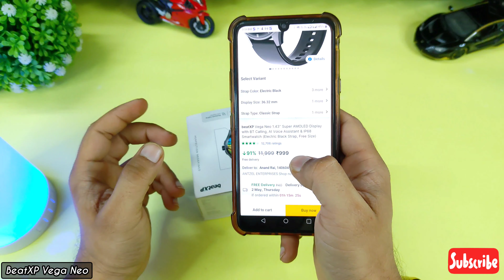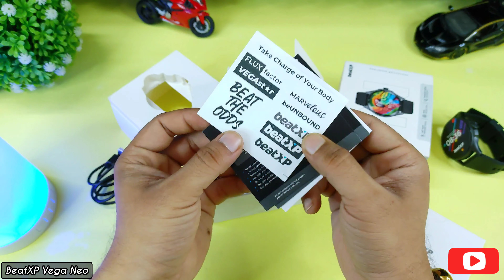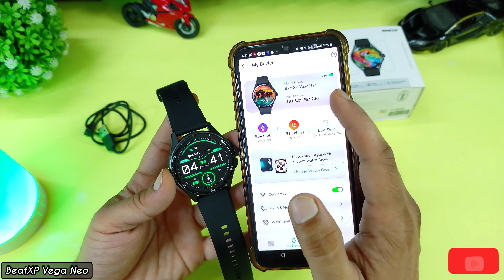BeatXP Vega neo Amoled calling smartwatch unboxing